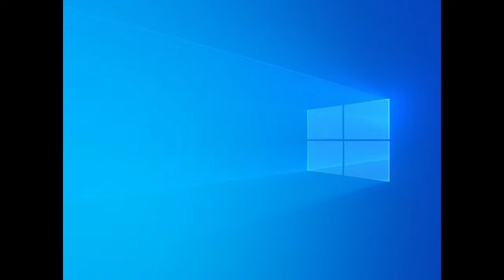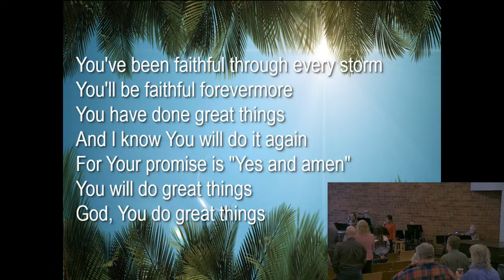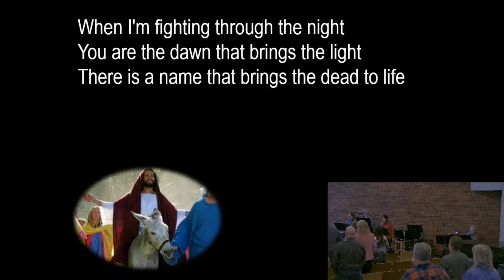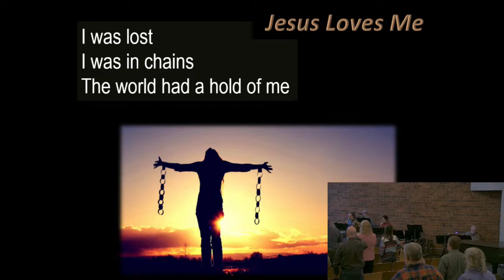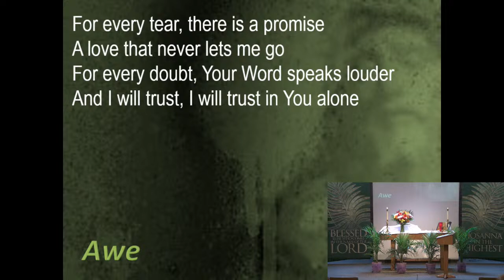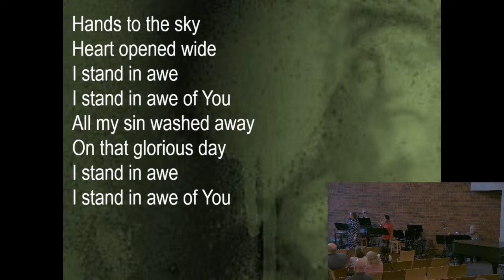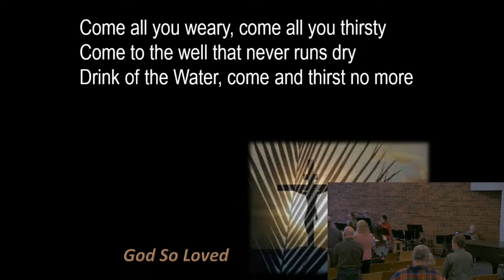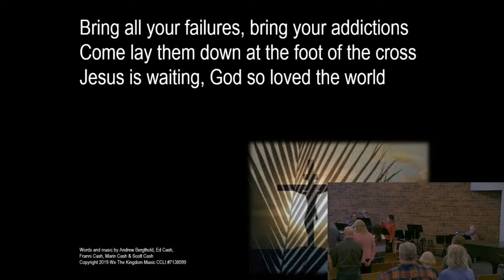March 24, 2024 - Christ Our Savior Lutheran Church 10:30 Contemporary Service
In Esther, wicked Haman cast lots (purim) in his plan to exterminate the Jews of Persia. At the cross, the Roman soldiers cast lots to divide Jesus’ clothes. In both cases, what humans decided was overruled by the God who has cast His lot with us to redeem us.

Readings Include: Esther 9:24-26 (excerpts), Proverbs 16:33, John 19:23-24